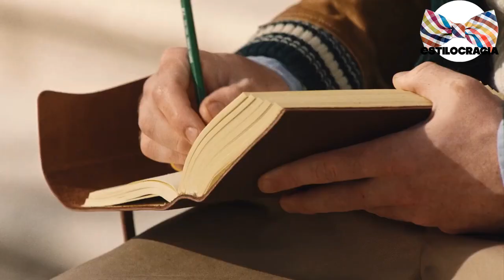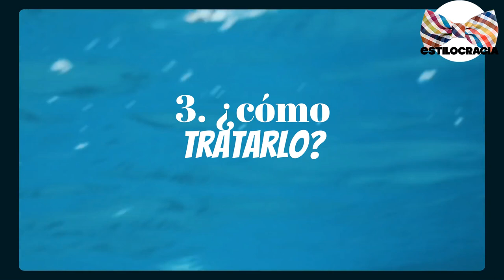5 SÍNTOMAS de DESCONEXIÓN emocional 😒!!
¿desconexión EMOCIONAL? soluciónalo ASÍ!!

Visita nuestro sitio asociado de Amazon para productos de tu interés: